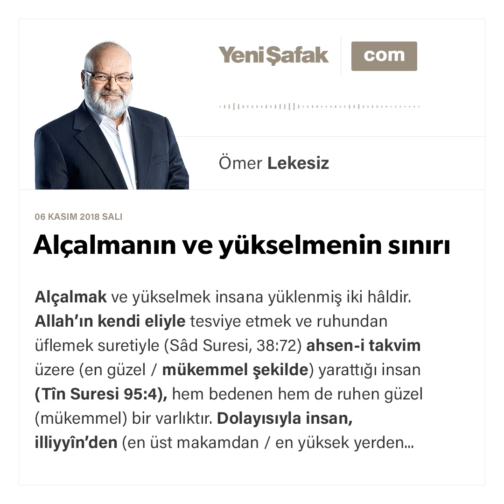Ömer Lekesiz - Alçalmanın ve yükselmenin sınırı - 06.11.2018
Alçalmak ve yükselmek insana yüklenmiş iki hâldir.

Allah’ın kendi eliyle tesviye etmek ve ruhundan üflemek suretiyle (Sâd Suresi, 38:72) ahsen-i takvim üzere (en güzel / mükemmel şekilde) yarattığı insan (Tîn Suresi 95:4), hem bedenen hem de ruhen güzel (mükemmel) bir varlıktır.